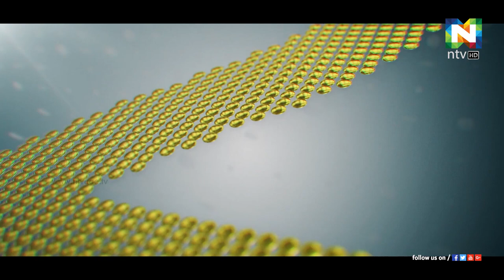ഡോ.അബ്രാഹം മാര്‍ സെറാഫിം മെത്രാപ്പൊലീത്ത ഫെയ്‌സ്.ടു.ഫെയ്‌സില്‍ |Dr. Abraham Mar Seraphim|FACE2FACE